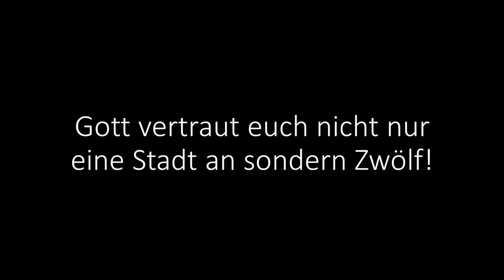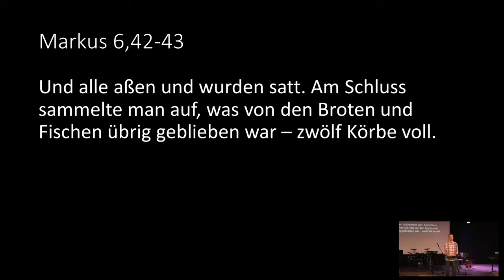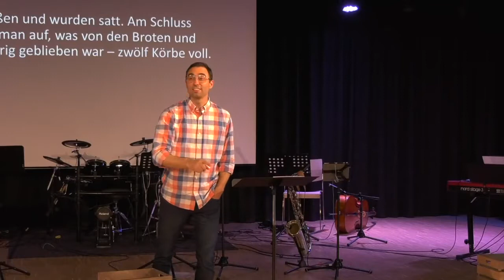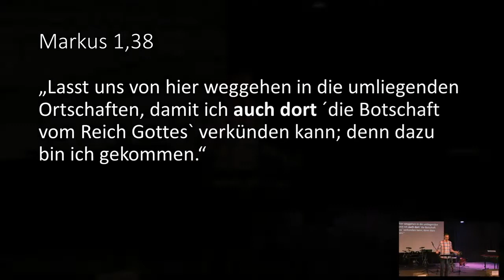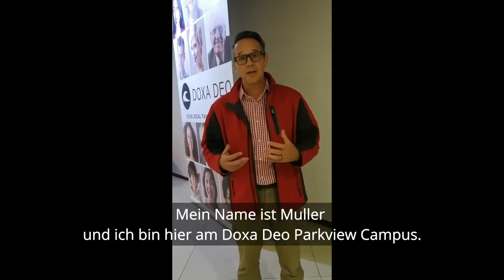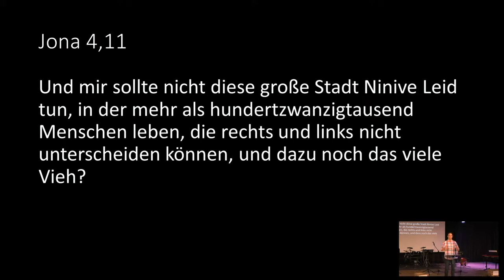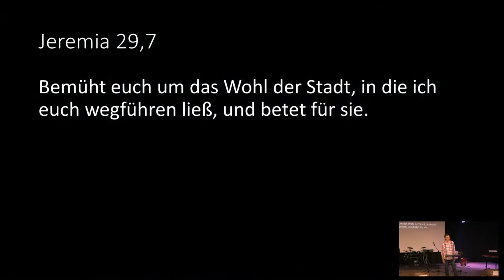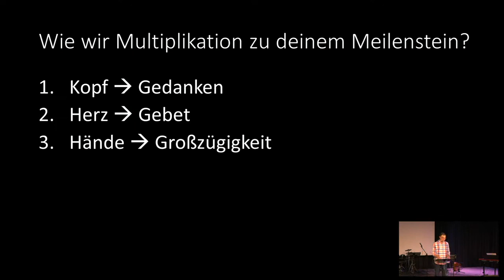2021-06-27 | Meilenstein (4): MULTIPLIKATION | Bastian Hagenlocher